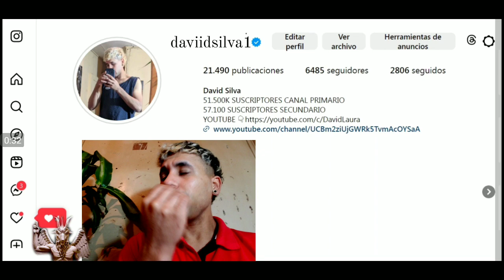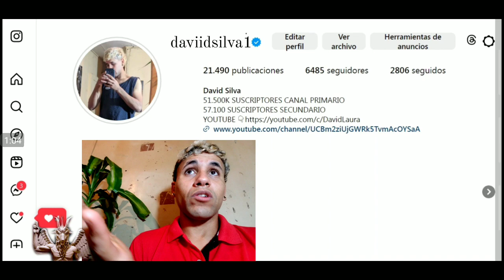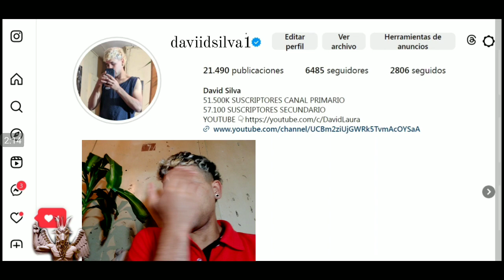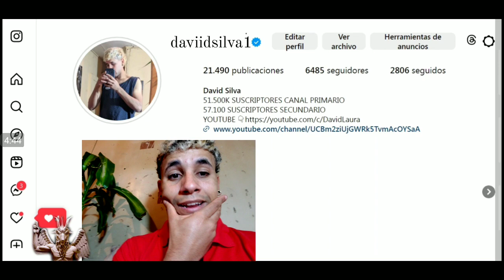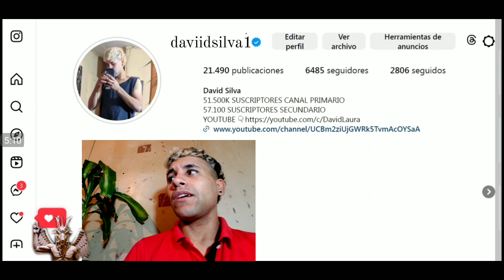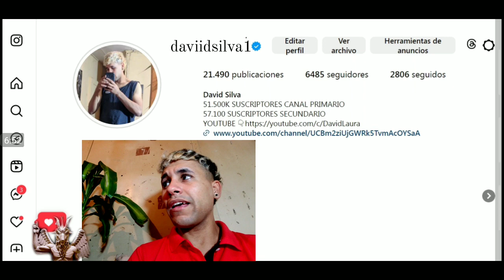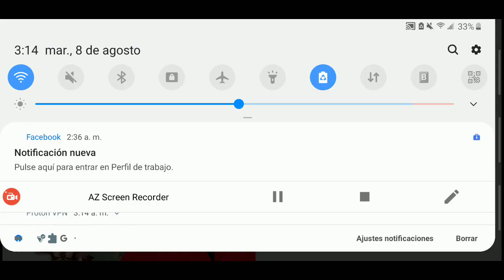Solo quiero llorar Parte 4 LA ROSA DE GUADALUPE